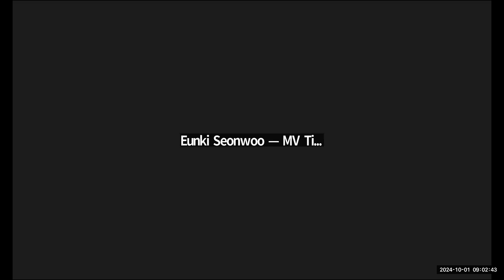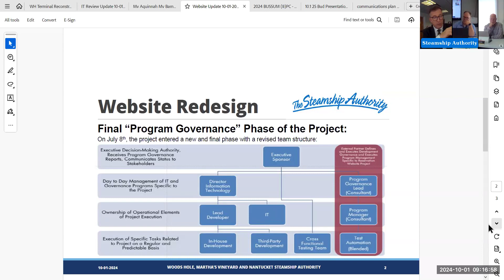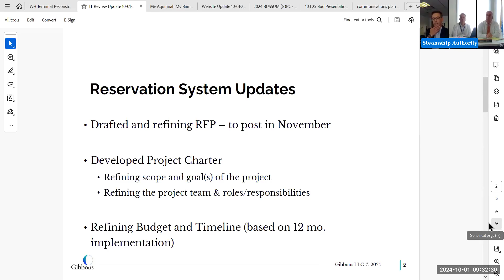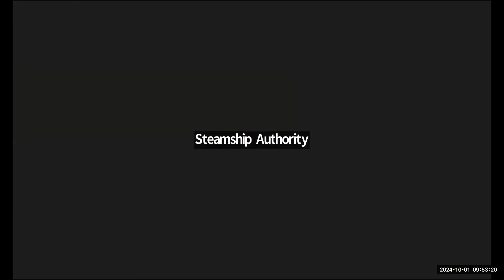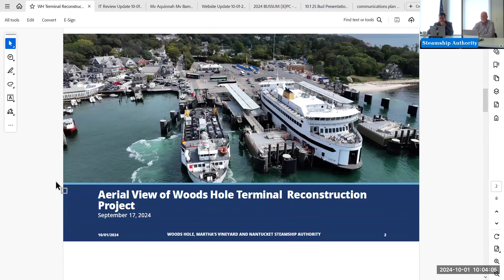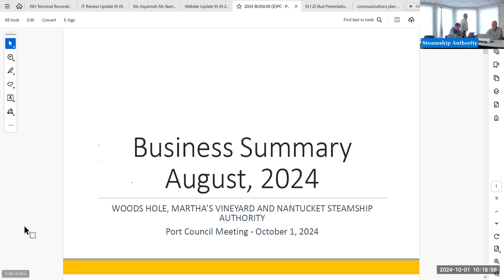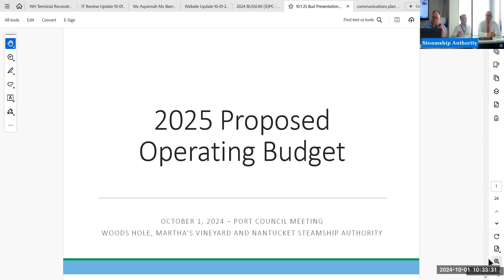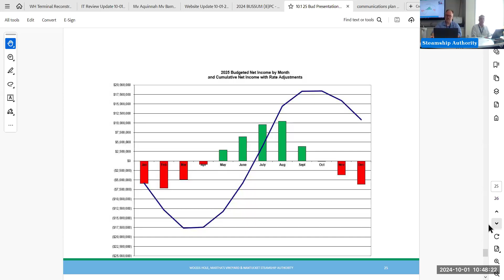October 1, 2024, Port Council meeting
WOODS HOLE, MARTHA’S VINEYARD & NANTUCKET
STEAMSHIP AUTHORITY

PORT COUNCIL
Tuesday, October 1, 2024
9:00 AM

Second Floor Meeting Room, SSA Hyannis Terminal
141 School Street, Hyannis, MA 02601

 1. Minutes

a) Approval of the Minutes of the September 10, 2024, Meeting in Public Session

 2. Management Report

   a) Updates on Current Projects including:

    1.    M/V Aquinnah, M/V Barnstable and M/V Monomoy Status
    2.    Website Update
    3.    IT Review Update
4.    Woods Hole Terminal Reconstruction Project

b) Revision to the 2025 Late Summer Operating Schedule for the Nantucket Route

   c) 2025 Preferred and Excursion Application Deadlines

 3.  Treasurer’s Report

a) Business Summary for the Month of August 2024

b) Preliminary Draft 2025 Operating Budget

c) Preliminary Draft 2025 Rate Adjustments

 4. Old/New Business

   a) Communications Strategies

 5.  Public Comment